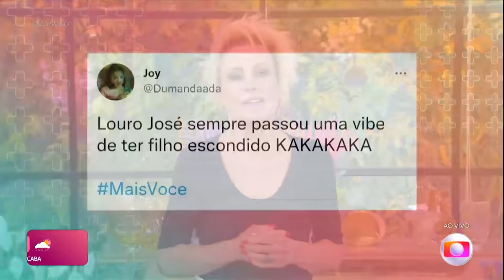Filho do Louro? Ave misteriosa quer falar com Ana Maria e diz ser seu neto | Mais Você | TV Globo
Um papagaio cheio de mistérios surgiu nos estúdios Globo de SP querendo falar com Ana Maria Braga e alega ser seu neto. 🥺 Emocionada, Ana diz que vai averiguar quem é realmente essa ave e que vai ter oportunidade de conversar com o seu suposto neto! Será que o nosso Louro José deixou um filho perdido por aí? 🥲